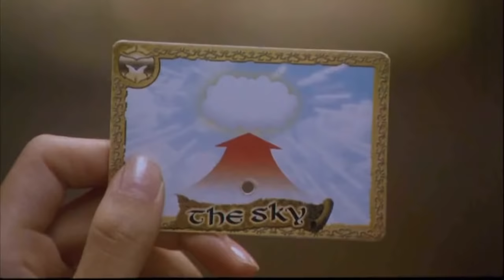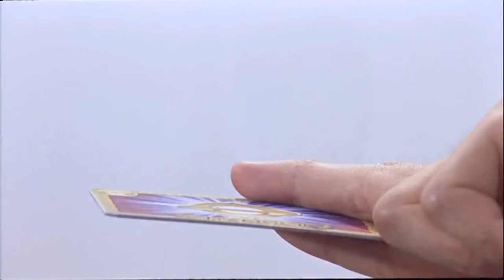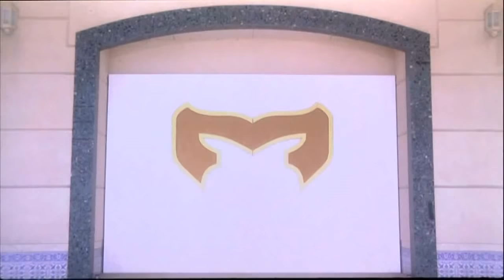Mahou Sentai Magiranger Movie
Magi! Magi! Magiranger! Okay! Alright!
BELONGS TO TOEI